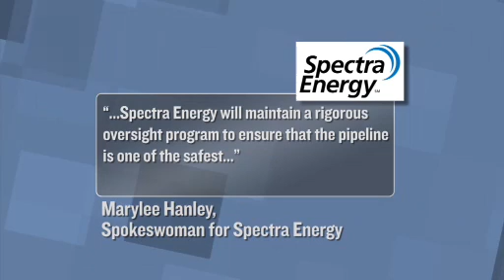Spectra Energy Pipeline Work Begins Among Controversy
Crews were out in Bayonne today doing preliminary work for Spectra Energy's 20-mile natural gas pipeline. It will wind through parts of Bayonne, Jersey City and off shore Hoboken. Critics say this route is too close to highly populated areas. For more New Jersey news, visit NJ Today